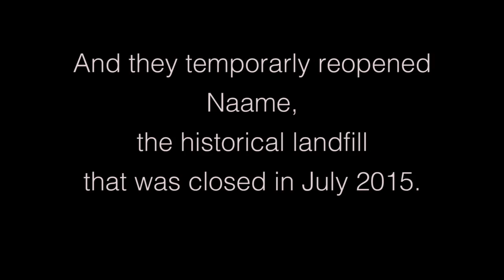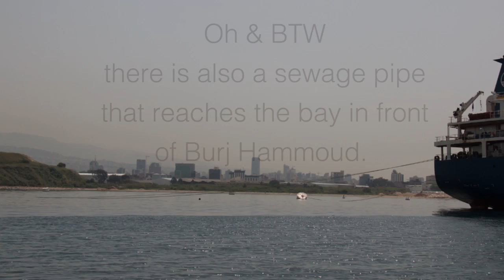Trashy Beirut from the sea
I wanted to see the new 2 locations chosen to dump Beirut trash: Costa Brava and Burj Hammoud, from the sea.
Video and pictures taken by me (MJ Daoud) on April 21, 2016.
iPhone 6 video/Canon 70D pictures.